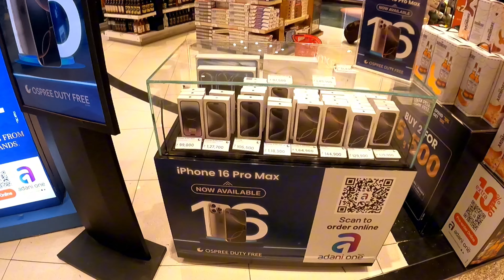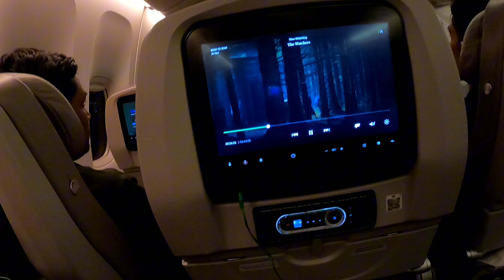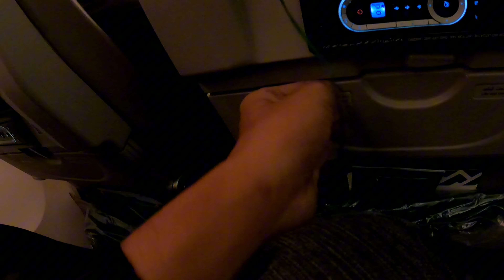India to Saudi Arabia🇸🇦 | Saudi Airlines✈️ - Is it Worth it?"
Hello guys Shiva this side.
Ummid karta hu ap sab badhiya honge

Join me as I fly from India to Saudi Arabia with Saudia Airlines! 🛫 In this travel vlog, I’ll share my full experience onboard, from the in-flight services to the overall comfort and food quality. Whether you're curious about flying with Saudia Airlines or planning your own trip to Saudi Arabia, this video will give you a first-hand look at what to expect.

We'll also take a glimpse at the beautiful city of Riyadh after landing. Don't miss out on this exciting travel adventure!